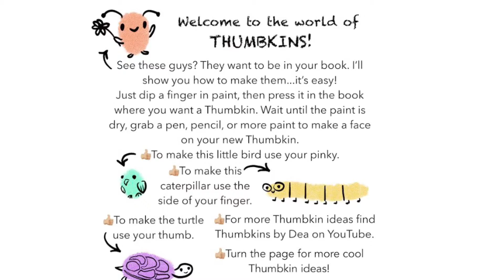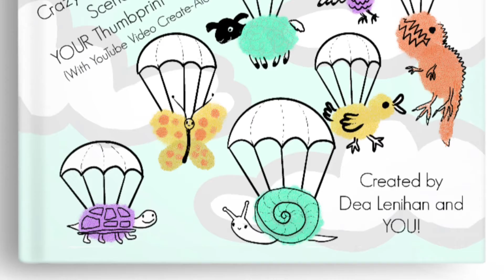Thumbkins in the Wild Art Book for Kids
You can buy the THUMBKINS book today!

Buy my other coloring books!

My books:
COLORING DREAMS
EVERYDAY MAGIC
THE BUNS
PENELOPE'S GARDEN

**Buy my ARTIST'S Edition COLORING BOOKS HERE:
THE BUNS Artist's Edition
EVERYDAY MAGIC Artist's Edition